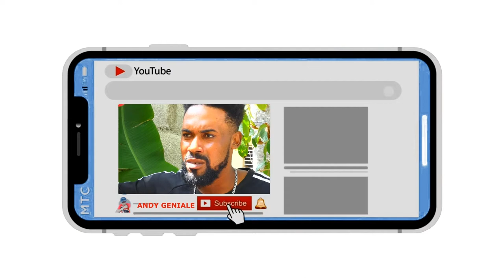MEZANMI TI LAPLI MANJE MADANM IZO NAN VILAJ DE DIEU.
0:00​ Intro
0:28​ Tuto
2:40​ Sujet